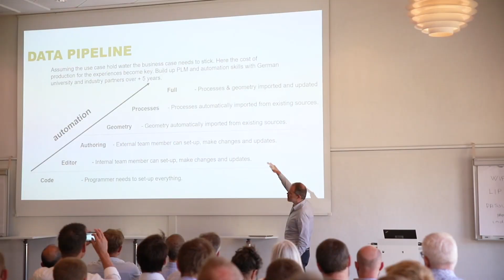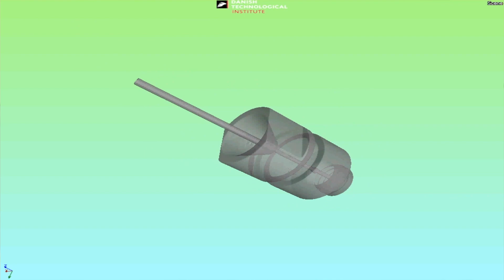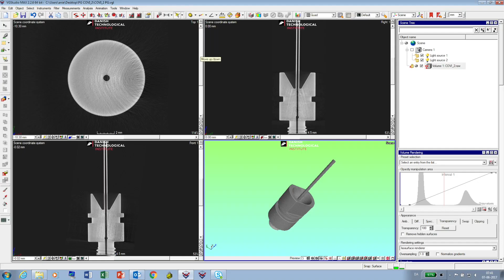Viden der virker: Derfor skal du have en digital tvilling af din produktion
Jesper Henri Hattel, professor ved DTU, og Simon Egenfeldt-Nielsen, CEO og stifter hos Sentio Simulations, fortæller, hvorfor du skal have en digital tvilling af din produktion.